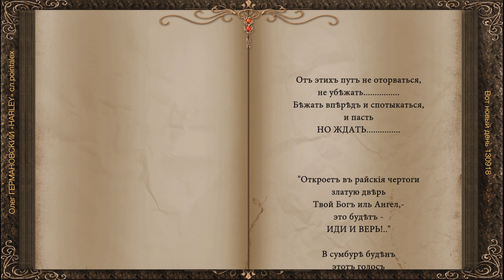Вот новый день 130918 Олег ГЕРМАНОВСКИЙ «HARLEY» сл pointalex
Вот новый день... Вот он окончен...
И сотни дней, что впереди -
Как бритва Жизни  Путь отточен -
ИДИ!..

И, порывясь вверх к Свободе,
Я погружаюсь в мрак и сон, -
Видать тот груз, что тянет книзу
ВЕСОМ...

От этих пут не оторваться, не убежать.
Бежать вперёд и спотыкаться, и пасть
НО ЖДАТЬ...

"Откроет в райские чертоги златую дверь
Твой Бог иль Ангел,- это будет -
ИДИ И ВЕРЬ!.."

В сумбуре буден этот голос я услыхал -
Взглянул на небо - с неба кто-то
мне помахал...

Вторник, 21 января 1992 г.